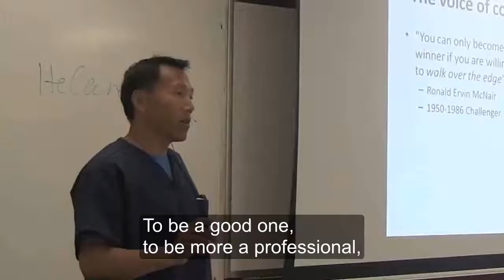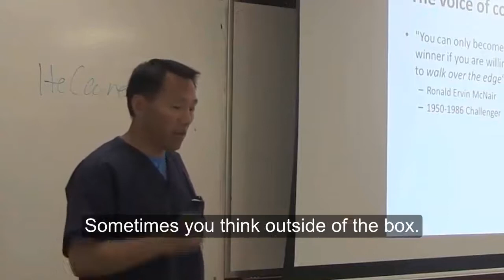A Message from Professor He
If you want to be a professional, you have to continue to study and improve your skills. Love what you do, then do what you love.